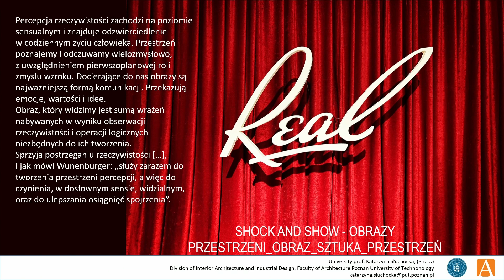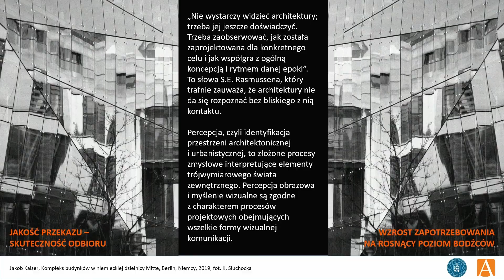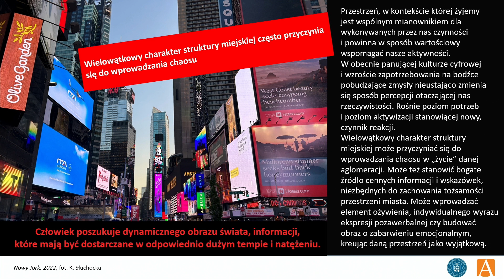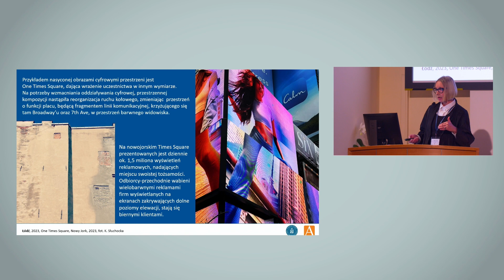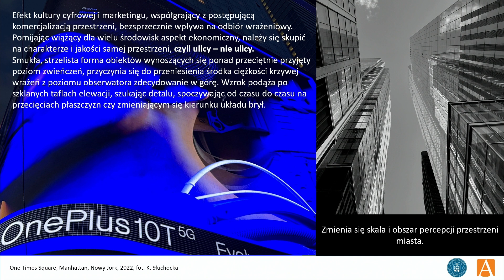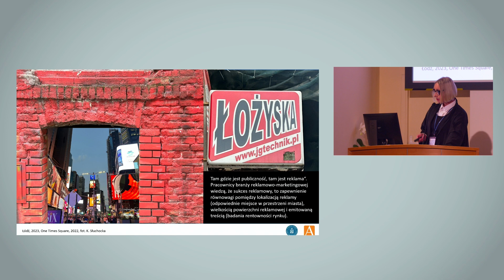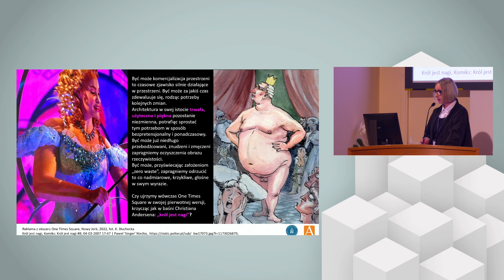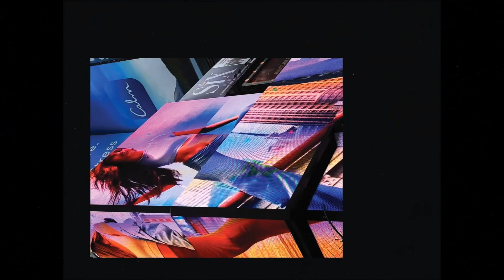Katarzyna Słuchocka – A Commercial Break – The Multifunctional Treatment of Urban Space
2023 – DEFINIOWANIE PRZESTRZENI ARCHITEKTONICZNEJ
ARCHITEKTURA I MIASTO
2023 – DEFINING THE ARCHITECTURAL SPACE
ARCHITECTURE AND THE CITY
November 17th– November 18th, 2023